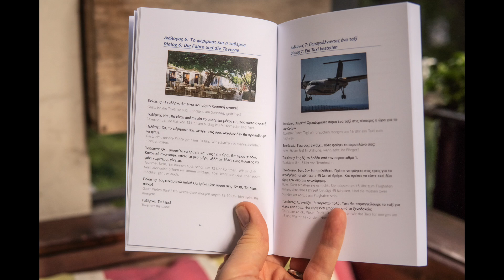Unsere Olivenernte 2021 in Griechenland | GriechischOhneGrenzen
▬ Newsletter ▬▬▬▬▬▬▬
Erhalte Übungen und alles rund um die griechische Sprache direkt in dein Postfach! BONUS: 50 wichtige, griechische Wörter, die Du kennen musst!

▬ GriechischOhneGrenzen unterstützen ▬▬▬▬▬▬▬
Spendier mir einen Kaffee (oder Tee ;-)). Vielleicht magst du mich ja ein wenig unterstützen, oder einfach nur Ευχαριστώ sagen, falls dir ein Video geholfen hat

▬ Zu meinen Online Programmen ▬▬▬▬▬▬▬

🍀Wir haben es uns zur Aufgabe gemacht, einen VERB-KONJUGATOR für euch zu erstellen. Dieser enthält alle wichtige, griechischen Verben mit sämtlichen grammatikalischen Formen, Flexionen und Konjugationen. Mit viel Liebe und Begeisterung für die griechische Sprache wächst er somit tagtäglich um ein weiteres Stück. Ihr könnt gerne vorbeischauen und die griechischen Verben in all ihren Formen lernen. Falls euch der Konjugator gefällt und ihr uns in unserer Arbeit unterstützen wollt, könnt ihr uns gern eine kleine Spende zukommen lassen. Wir würden uns sehr freuen! Die Hälfte eurer Spende geht zudem an den gemeinnützigen Verein "Griechenland Hilfe, die ankommt e.V", der griechische Familien finanziell und im Lebensalltag tatkräftig unterstützt.
Vermerk: Spende Youtube-Lernvideos oder Verbkonjugator

▬ Über mich ▬▬▬▬▬▬▬

Mein Name ist Efsaia Gioroglou und ich bin Lehrerin für Griechisch & Deutsch als Fremdsprache, Sprachberaterin, Prüferin und Gründerin von GriechischOhneGrenzen.

Ursprünglich komme ich aus Thessaloniki und Kreta. In Deutschland geboren und zweisprachig aufgewachsen, schloss ich das griechische Lyzeum in Bielefeld ab. Anschließend zog ich nach Griechenland, um zu studieren und auch das „echte“ Leben meiner Heimat kennenzulernen. An der Aristoteles-Universität in Thessaloniki absolvierte ich mein Studium zur Fremdsprachenlehrerin. Hier erfährt du mehr über mich und meine Arbeit